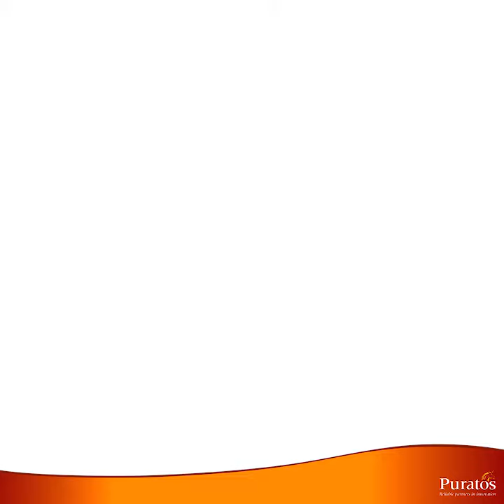Budín americano (4 elaboraciones en 1)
Paso a paso para elaborar budín americano, muffin, cupcake, cookies, cookies con chips de chocolate. Elaboraciones realizadas con Tegral Satin Cream Cake.